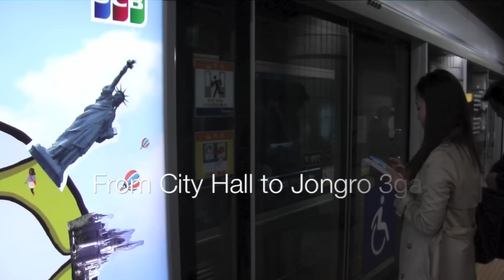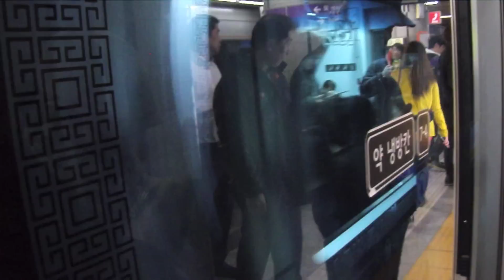Korean Metropolitan Railway Ride Experience....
Orange Line that goes to Madu Station taking about 1 hour..